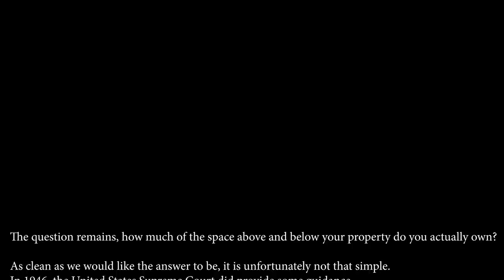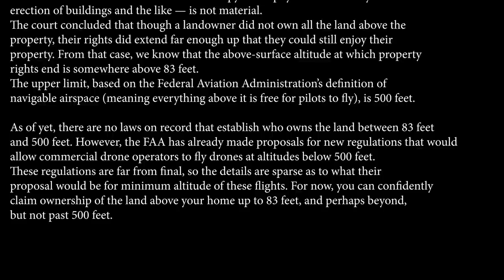KICKED-OUT for flying a Drone - (TWO Drone Confrontations) - KEN HERON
Your pal Ken got run off from the Wild Distillery in Kentucky.

After receiving filming permission from a manager, it was revoked when another representative found that our flying camera triggered her disdain for anything fun. Despite the fact that the distillery wasn't being filmed, we were asked to leave. And so we did.

SCROLLERS!